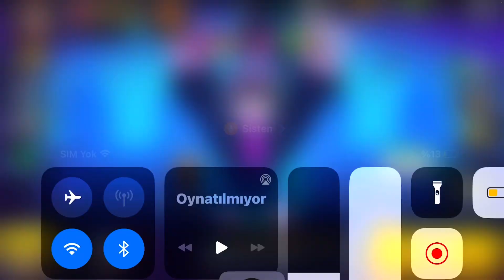20K kupa Oluyorum